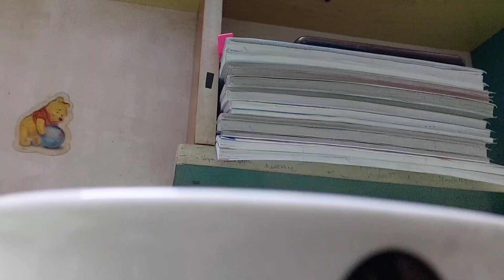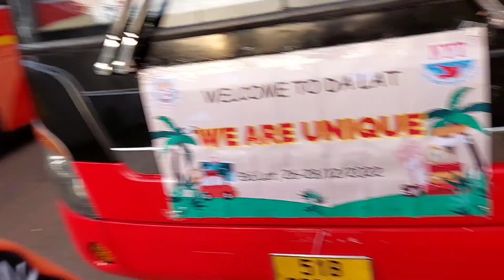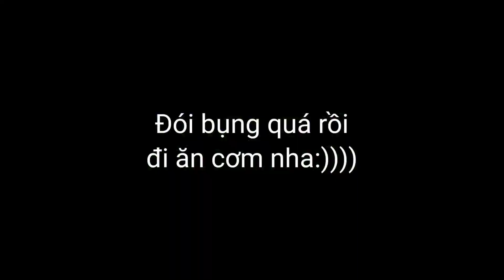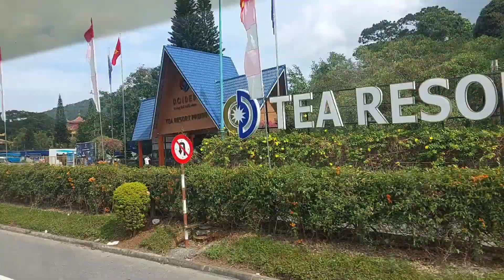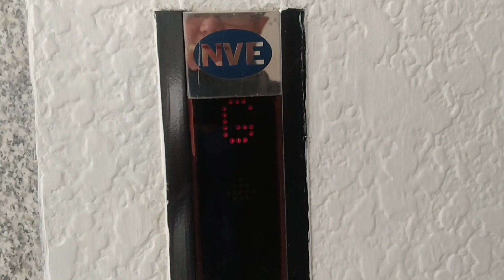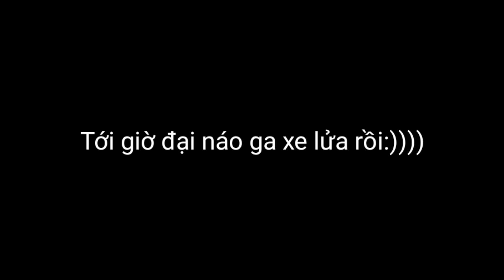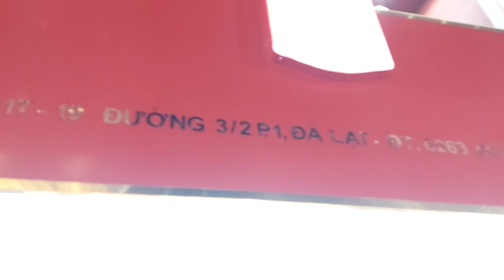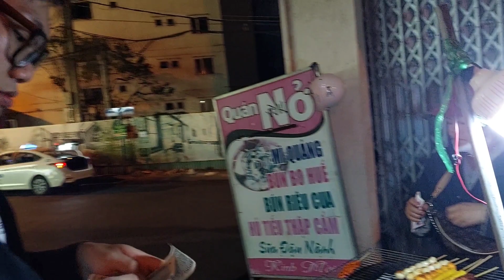Lạt Đà đi lạc P1🐫🐫 | Hành trình đến TP ngàn hoa🙂🙂🙂